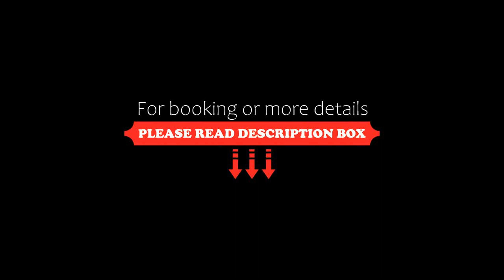Arsenal Hotel, Cartagena de Indias, Colombia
About Property:
You're eligible for a Genius discount at Arsenal Hotel! To save at this property, all you have to do is sign in.
An outdoor swimming pool, free WiFi and chic décor can be enjoyed at the Arsenal Hotel, in Cartagena de Indias. The city’s convention centre is located opposite the hotel.
Arsenal has air-conditioned rooms that may feature garden or city views. All of them are equipped with cable TV, minibars and private bathrooms with free toiletr...
Property Type: Hotel
Address: Getsemani, Calle del Arsenal No 8b-58, Getsemani, 130001 Cartagena de Indias, Colombia
Searching For
1. Arsenal Hotel - Cartagena de Indias - Colombia
2. Arsenal Hotel - Cartagena de Indias - Colombia Address
3. Arsenal Hotel - Cartagena de Indias - Colombia Rooms
4. Arsenal Hotel - Cartagena de Indias - Colombia Amenities
5. Arsenal Hotel - Cartagena de Indias - Colombia Offers and Deals
Audio Credit:
Track Title: Subway Dreams
Artist: Dan Henig